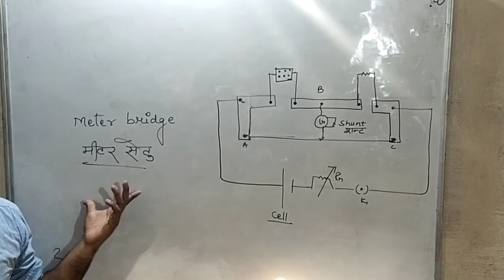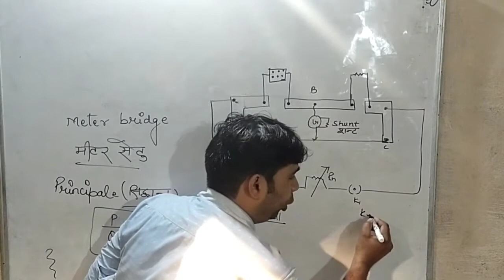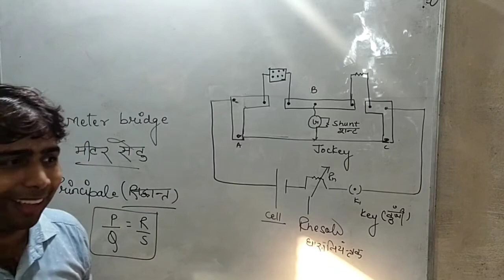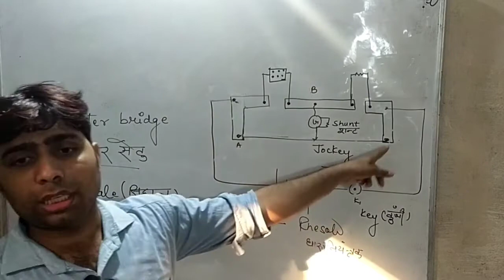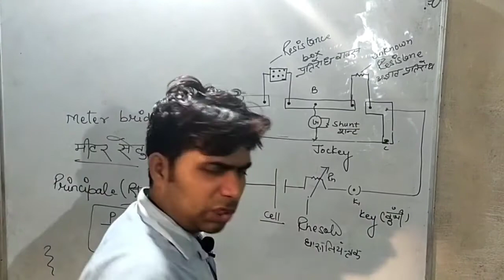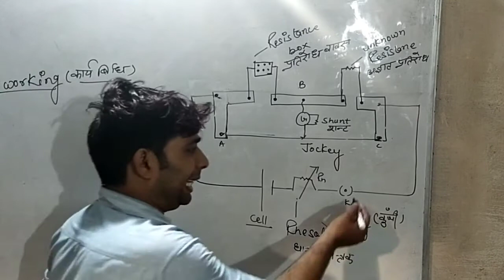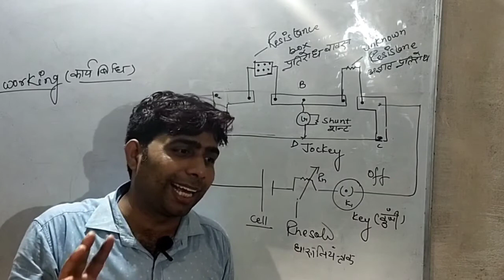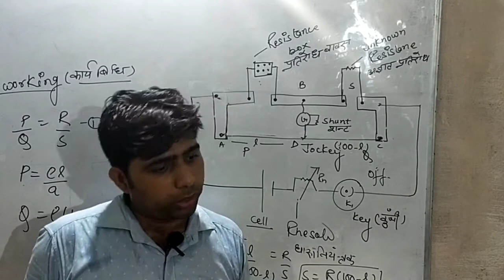Simple circuit third lecture Hindi and English medium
Meter bridge with application